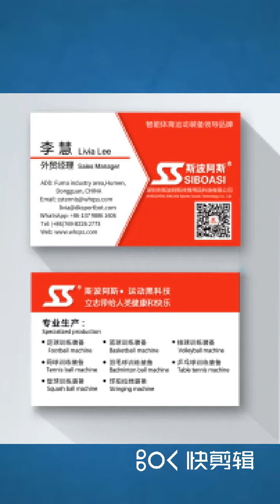SIBOASI Basketball shooter training machine S6829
13 years professional manufacturer of ball training equipment
New model,Latest design,Hot selling